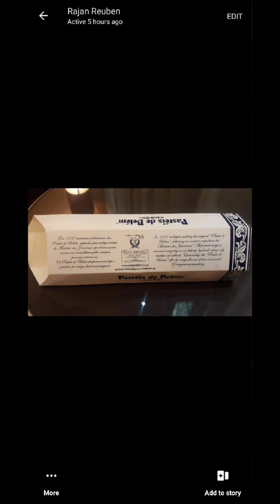Colourful Portugal.Palace de Pena Sintra, Lisbon and surrounding area. Travel ,Vacation photos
Lisbon (Lisboa in  Portuguese) is the capital of Portugal,  a hilly area situated by the river Tagus (Tejo).   Photos are of Sintra, Lisbon and surrounding area. A colourful city full of culture and history.  Lovely holiday destination.Travel  Vacation photos